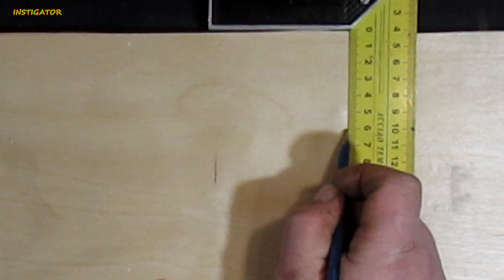Top Genius Idea! You may need this!